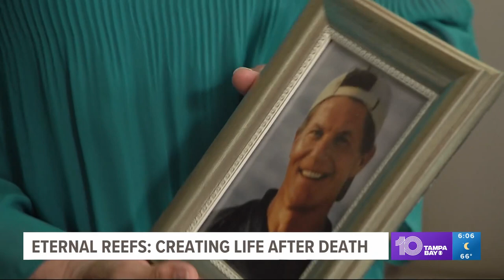Green burial in Florida: How a 'reef ball' memorializes those who've passed, fosters life underwater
Death is not a subject we enjoy talking about or like to think about, but it’s important, especially for your family, to plan.

There are plenty of options, and there’s a green option – a green burial – just off the coast of Sarasota where hundreds of people have found their final resting place and are creating life after death.

“He was a man with a heart that needed life and adventure,” Charlene Creel said. Her husband, Tom, grew up on the water. He loved the Gulf of Mexico.